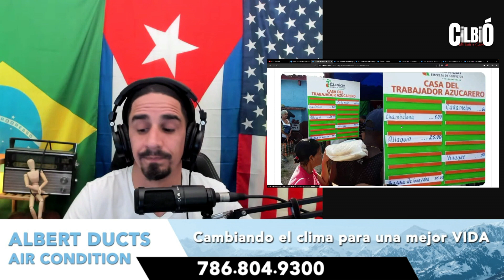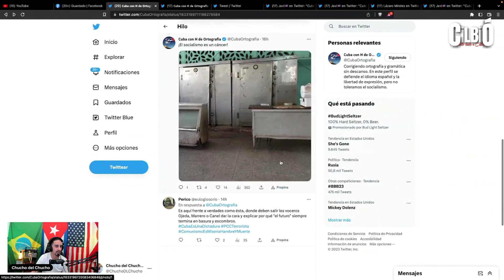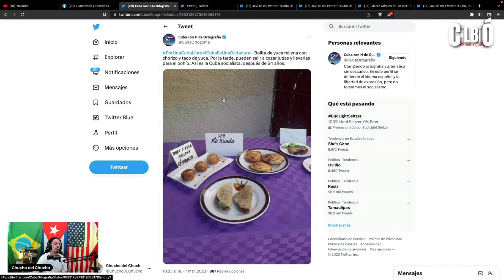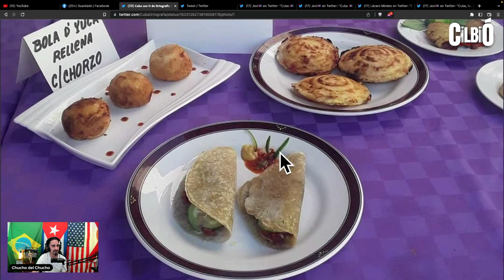Cosas que pasan en la Cuba que vota y no bota.